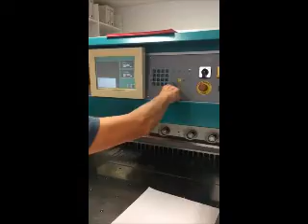Perfecta 115 TVC age 2004